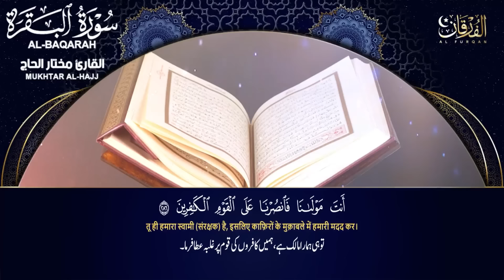سورة البقرة كاملة لطرد الشياطين من منزلك وجلب البركه بإذن الله - Surat Albaqarah by Mukhtar Al-hajj